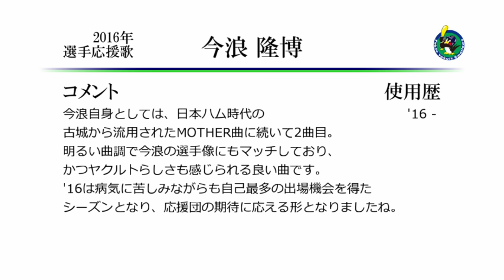東京ヤクルトスワローズ 今浪隆博 応援歌 [MIDI]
'16シーズンも終わってしまい、オフの間応援歌が球場で聴けないと思うと寂しいですね。
そんな寂しさを紛らす一助になれば幸いと思い、ヤクルトからは今年の新曲今浪の応援歌。